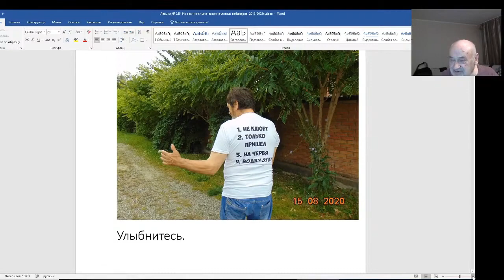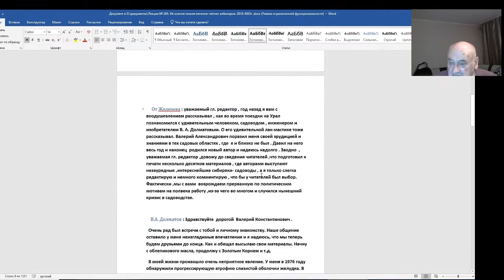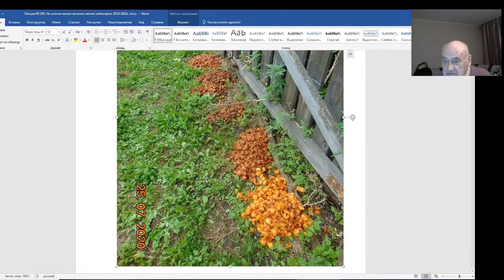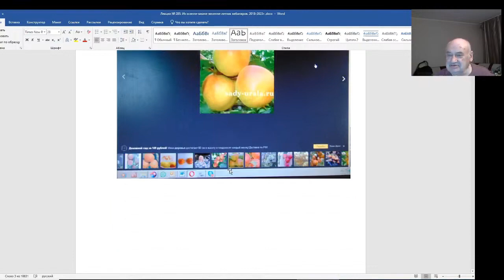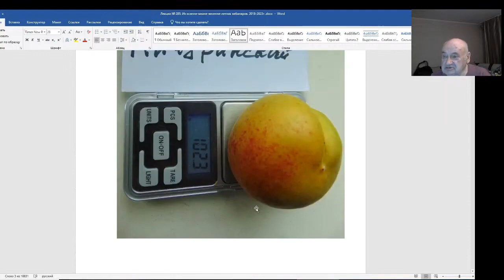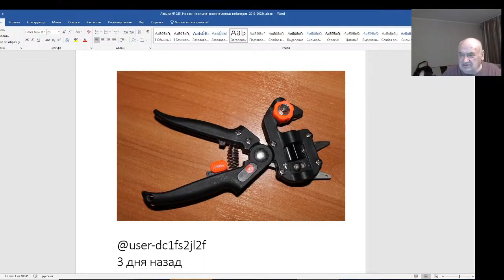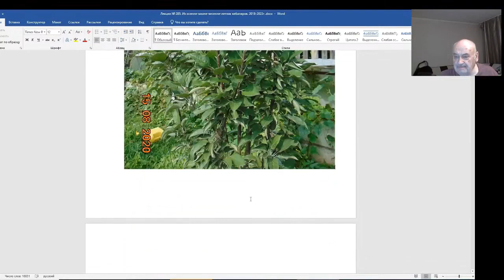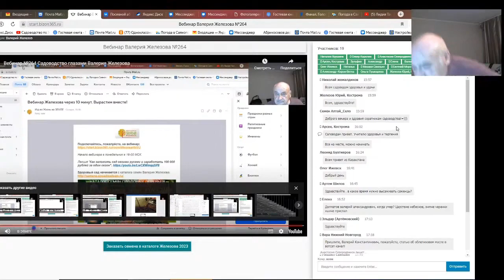Железов Валерий. Вебинар 285. ч. 3. Понемногу о разном.